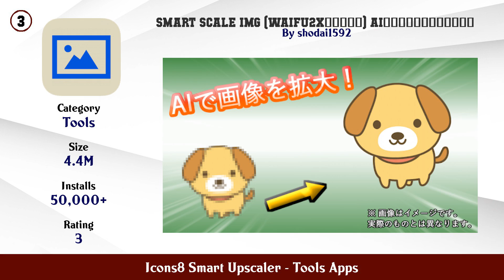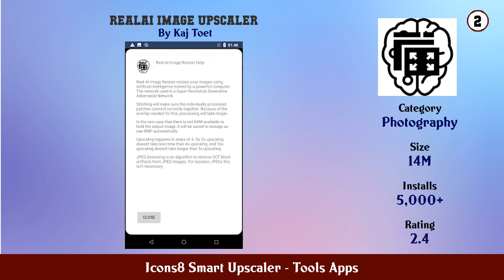Top 10 Icons8 Smart Upscaler Android Apps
In this video we have listed Top Icons8 Smart Upscaler Android Apps. This video is for information and reference purpose only.